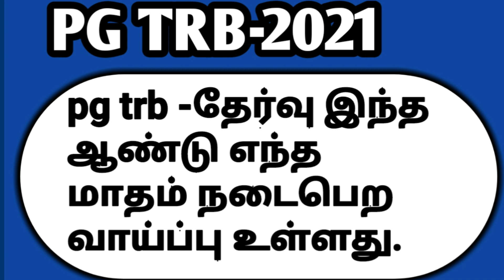PG TRB-2021-இந்த ஆண்டு எந்த மாதம் நடைபெற வாய்ப்பு இருக்கு..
facbook group libadk-TNTET TRB-FACBOOK GROUP LINK-Please join and share the group